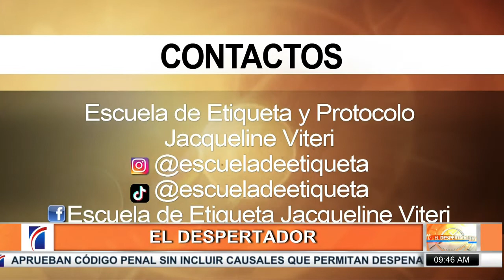Tips al consumir bebidas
En el programa El Despertador hablamos de bebidas. Aquí compartimos el segmento.